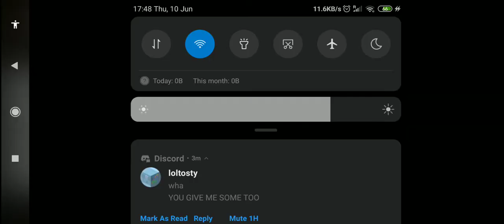[WR] Kill Golem SSG NS w/loltasty // 3:4x